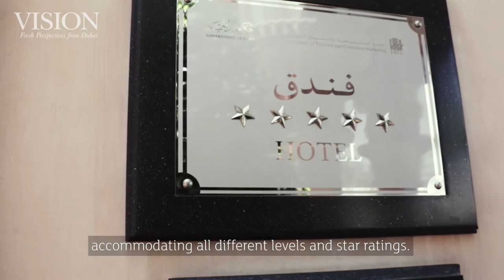Learning in a melting pot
At one of this week’s Dubai Week in China sessions, Judy Hou, Managing Director of Dubai’s Emirates Academy of Hospitality Management, took part in a round-table discussion on the importance of cultural intelligence for future leaders. Ahead of the event, Vision.ae caught up with her to find out why Dubai, with its multicultural atmosphere and wealth of exclusive hotel brands, is the ideal learning environment for hospitality students from all corners of the world